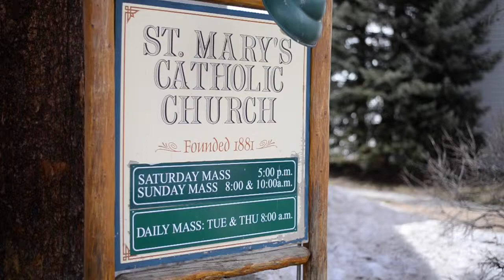Aaron and Liz Wedding Video Clip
This video is about Aaron and Liz Wedding Video Clip